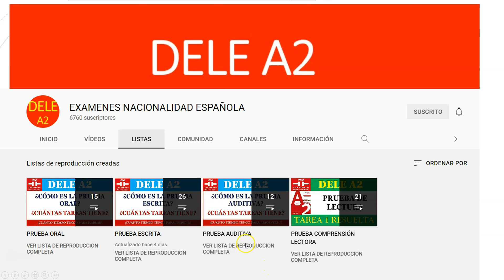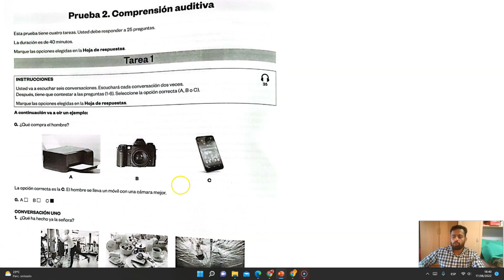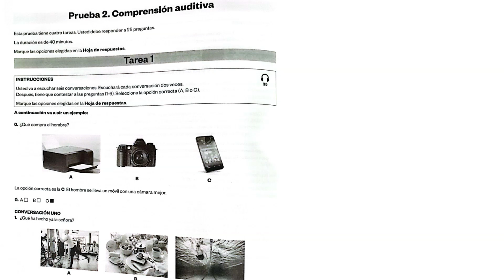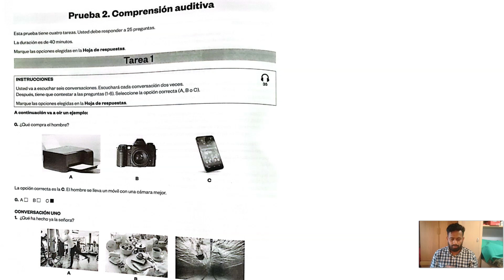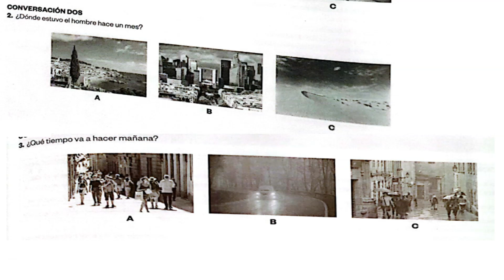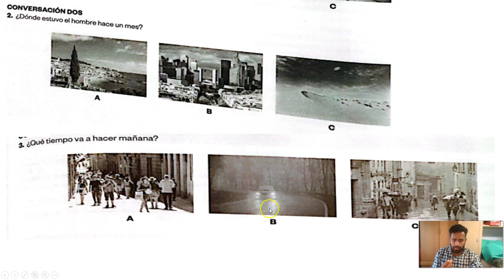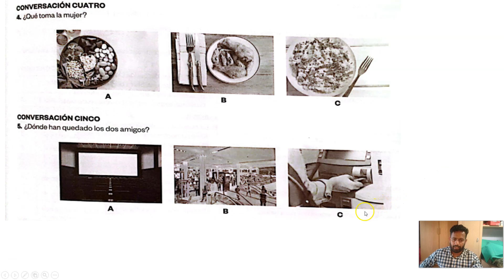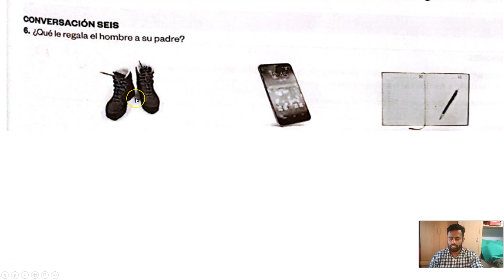DELE A2 EXAMEN NACIONALIDAD PRUEBA AUDITIVA TAREA 1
Si te ha gustado el video, invítame a un café